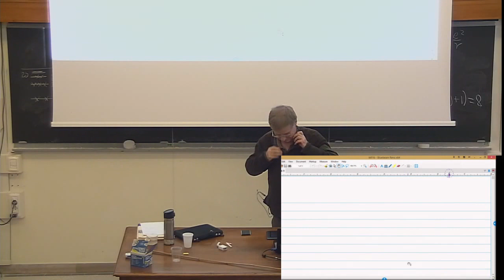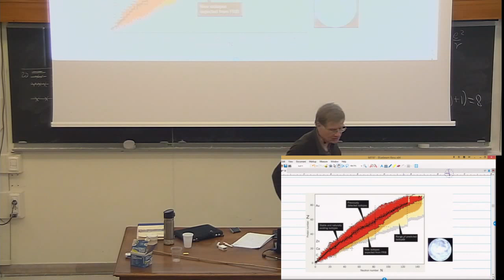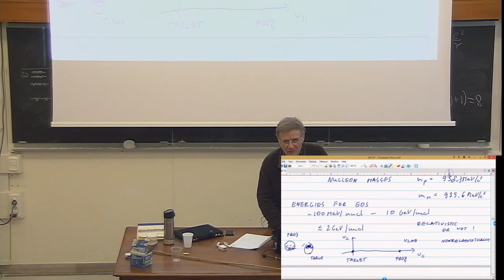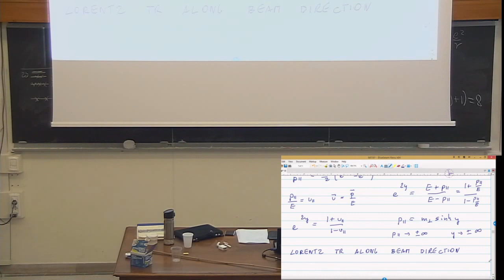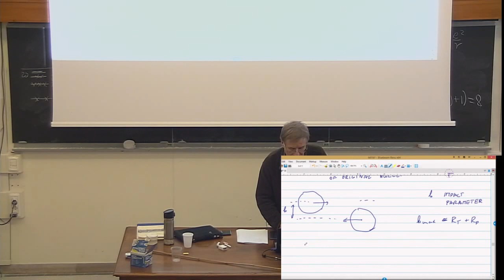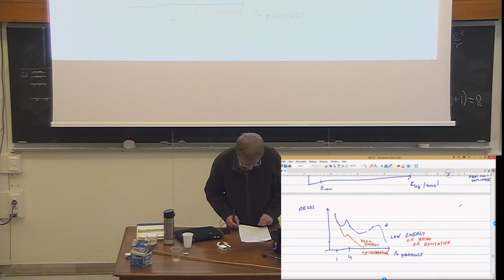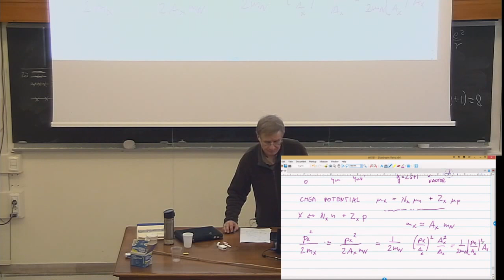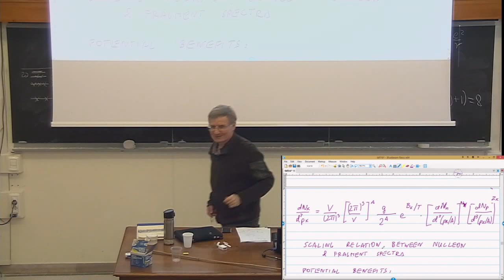Pawel Danielewicz Heavy Ion & EOS 1